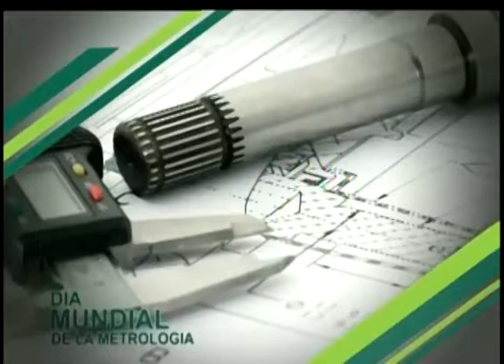Con El Consumidor Pablo Toribio La Reeleccion Miercoles 20 Mayo 2015